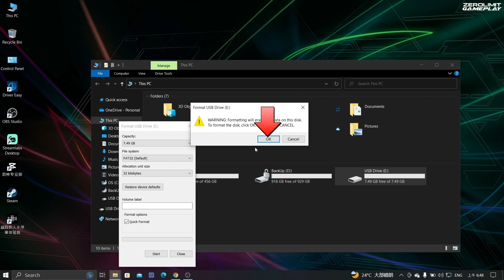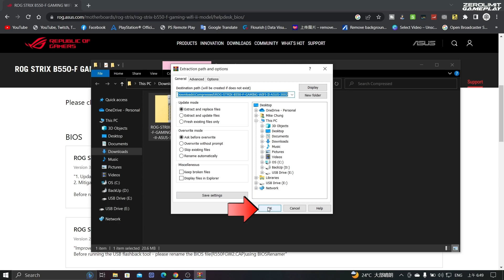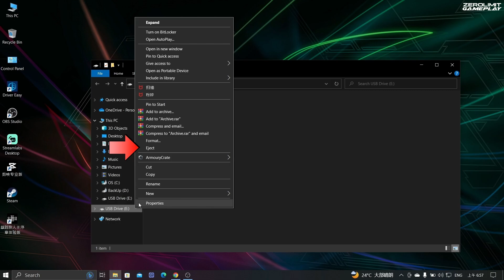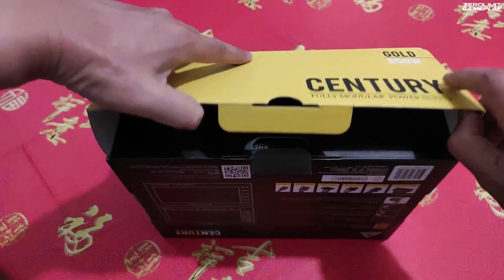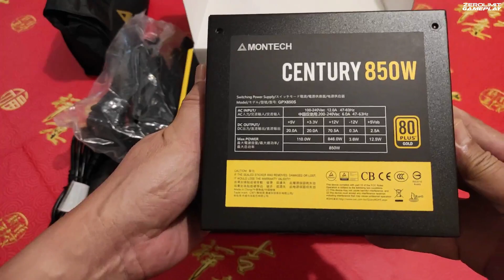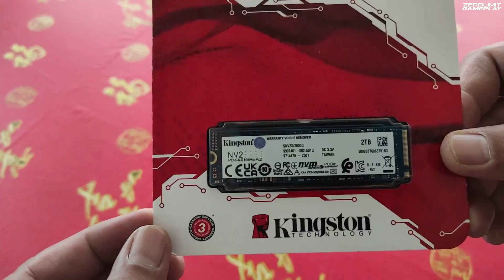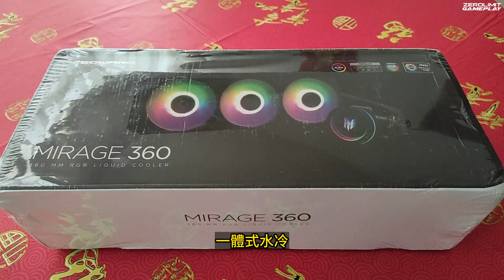【DIY】自己組裝一台自家用的電腦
ASUS ROG STRIX B550-F GAMING WiFi ll
Kingston Fury Beast RGB DDR4 3200MHZ Gaming RAM 16GB x 2
Kingston’s NV2 PCIe 4.0 NVMe SSD 2TB
Gigabyte NVIDIA GeForce RTX3060 GAMING OC 12GB GDDR6 REV 2.0
TECWARE MIRAGE 360 BLACK ARGB AIO CPU COOLER - TWCO-MIR360BK
MONTECH CENTURY Series 650W / 850W | 80 PLUS Gold Fully Modular Power Supply

*註明：關於更新BIOS最好是交給電腦人員處理！
除非你認定更新BIOS失敗把電腦丟進垃圾桶，才自己更新BIOS【自己負責，和本人無關】）。